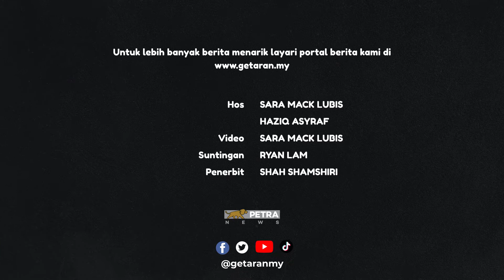Selera @ Getaran Ep. 49: Resipi Susu Kocak Nutella Haziq Asyraf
Sedap, manis dan sejuk. Ini dia resipi susu kocak yang boleh menghilangkan dahaga dan menyejukkan badan. Paling penting, ia hanya menggunakan 6 bahan sahaja!